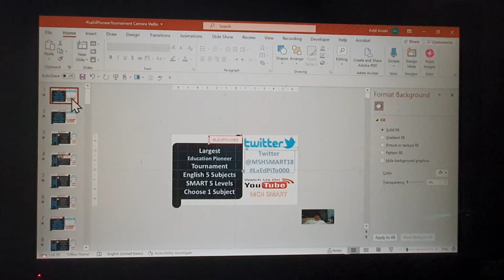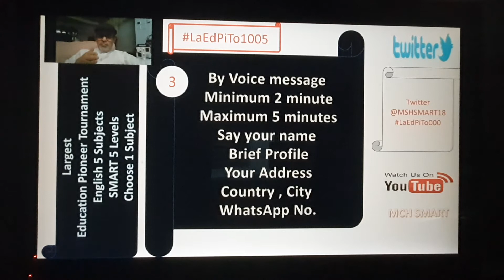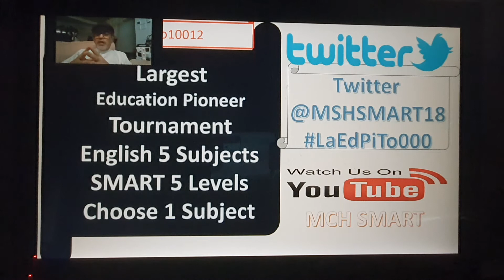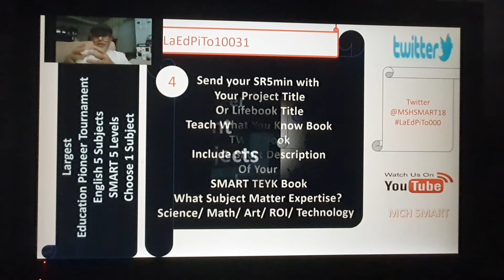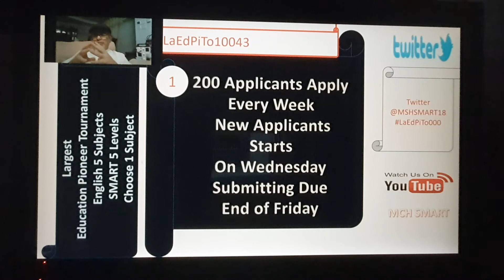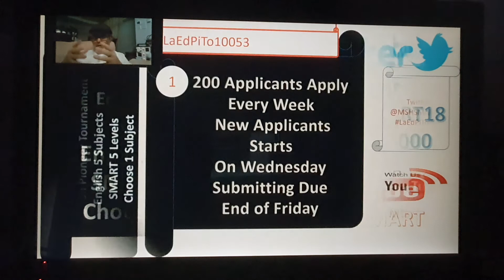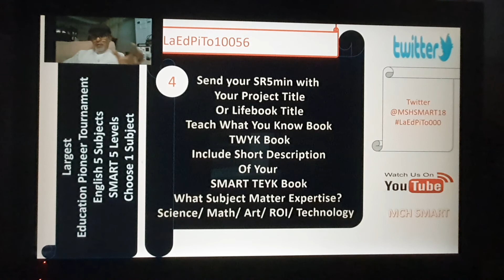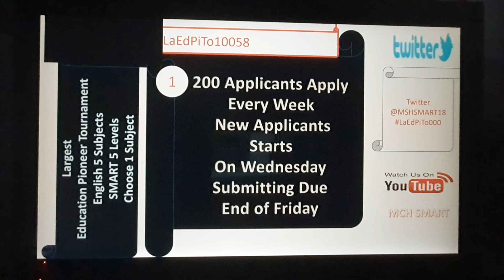May 3, 2020